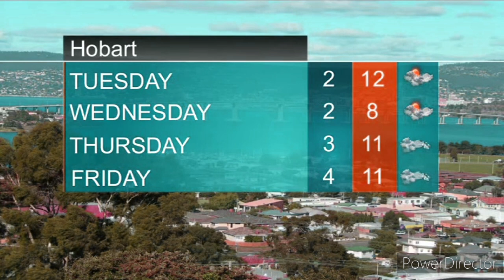Southern Cross Ten Hobart - News Update, Monday August 3rd 2015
With Aggie Bradshaw